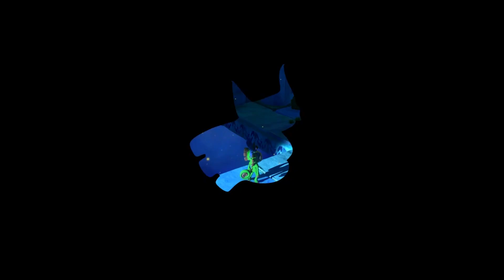Es geht um Yooka-Laylee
In diesem Video geht es um Yooka-Laylee. :D Ich habe die PS4 Version davon gezockt.